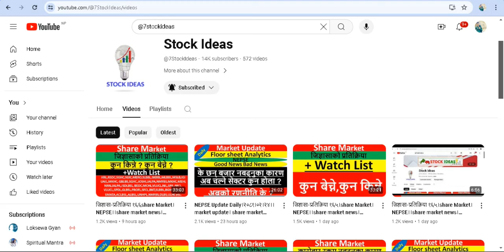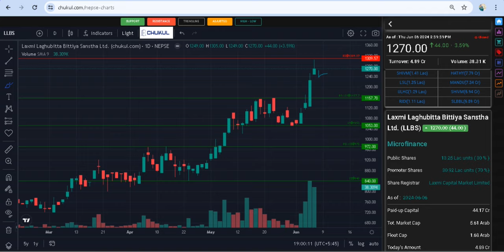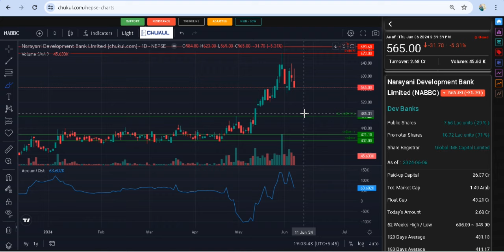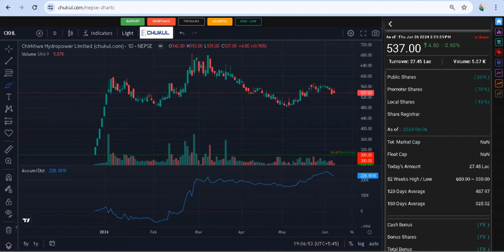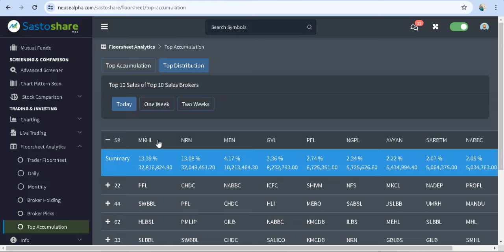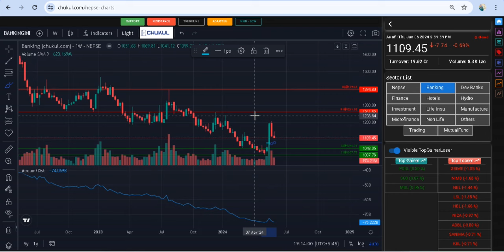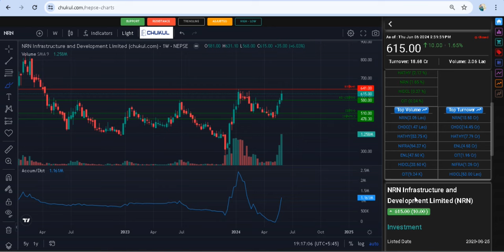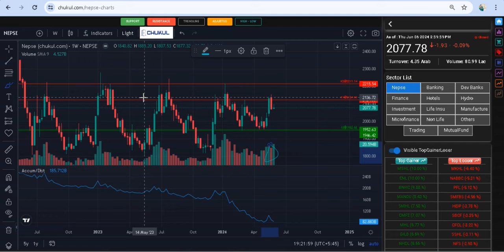NEPSE Update Weekly।२०८१।०२।२५।।market update। share market news।stock ideas।stockideas।वुल मन्त्र